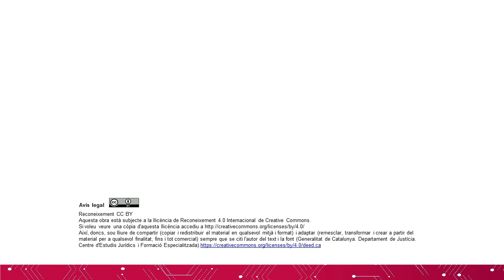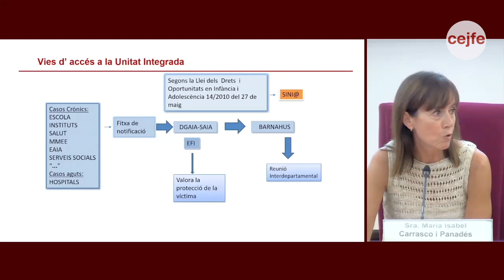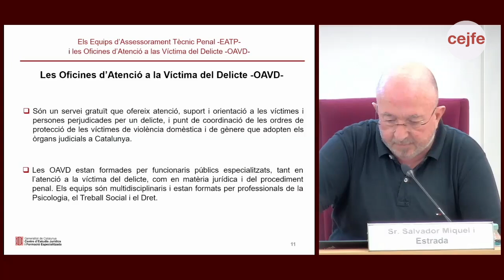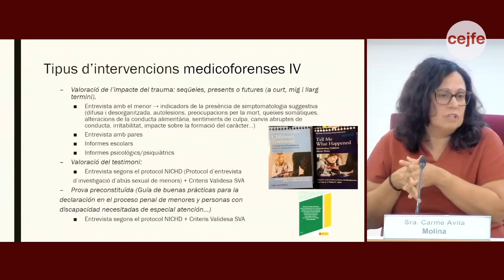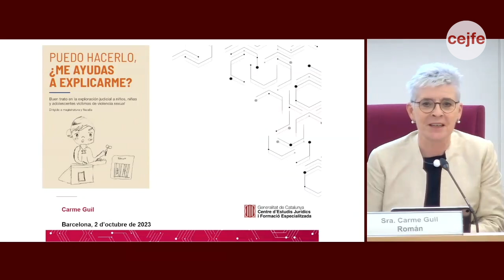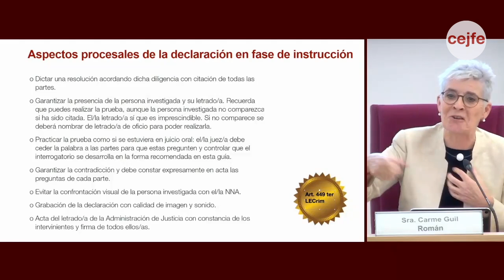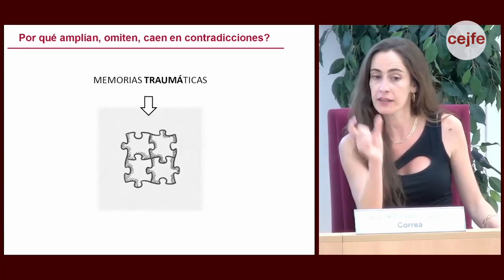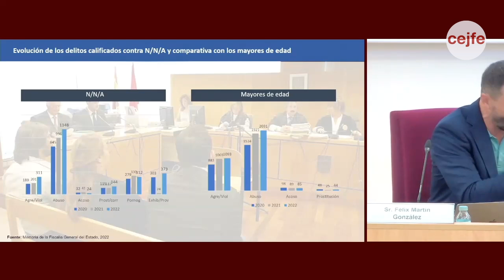Jornada de presentació de la guia Puc fer-ho, m’ajudes a explicar-me?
Jornada de presentació de la guia Puc fer-ho, m’ajudes a explicar-me?La presa de declaració a infants víctimes de violència sexual